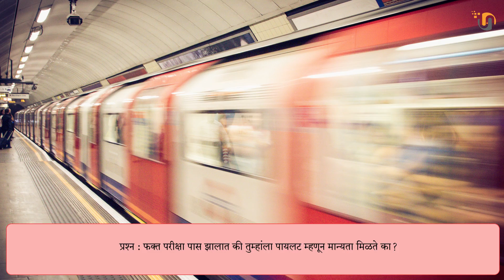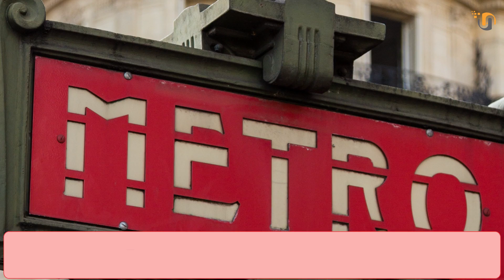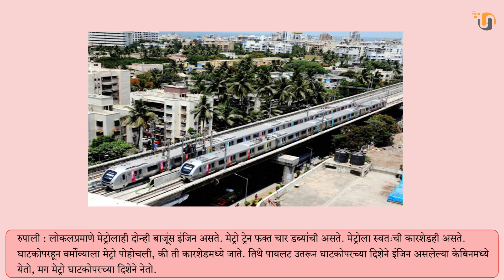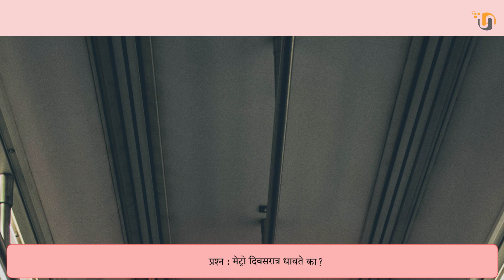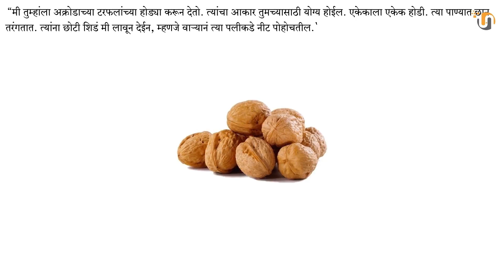सफर मेट्रोची/इयत्ता सहावी मराठी/पाठ १६/Safar Metrochi/Class 6 marathi/Rupali Chavan/१६ सफर मेट्रोची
मुंबईत मेट्रो ट्रेन सुरू झाली आणि त्यातून प्रवास करण्यासाठी खूप झुंबड उडाली. मेट्रो खरोखरच अजब आहे. प्लॅटफॉर्म चढण्यासाठी आणि उतरण्यासाठी सरकते जिने, टोकन टाकताच उघडणाऱ्या झडपा, मेट्रोच्या डब्यांचे आपोआप उघडणारे-बंद होणारे दरवाजे, वातानुकूलित स्वच्छ डबे, झूम वेगात धावणारी ही गाडी. पावसाळ्यात उड्डाण पुलावरून मेट्रोतून प्रवास करताना ढगांतून तरंगत जात असल्याचा अनुभव येतो. बोगदयातून जाताना जगाशी संबंध तुटल्यासारखा भासतो. या आधुनिक मेट्रोतून प्रवास करून आल्यावर काही प्रश्न मनात आले. रुपाली चव्हाण यांच्याशी साधलेला हा संवाद. त्या मेट्रो चालवणाऱ्या पहिल्या महिला सारथी ठरल्या आहेत.
प्रश्न : मेट्रो पायलट होण्यासाठी तुम्ही काय काय प्रयत्न केले. कोणता अभ्यास केला?
रुपाली : मी कोकणातील सिंधुदुर्ग जिल्ह्यातील मुलगी. सिंधुदुर्ग शिक्षण प्रसारक मंडळाच्या अभियांत्रिकी महाविद्यालयातून इंजिनियर झाले. मेट्रोमध्ये पायलट होण्यासाठी इंजिनियर व्हावे लागते. एवढेच नाही तर चाचणी परीक्षाही पास व्हावे लागते. ही चाचणी खूप अवघड असते.

१६ सफर मेट्रोची
सफर मेट्रोची/इयत्ता सहावी मराठी/पाठ १६/Safar Metrochi/Class 6 marathi/Rupali Chavan